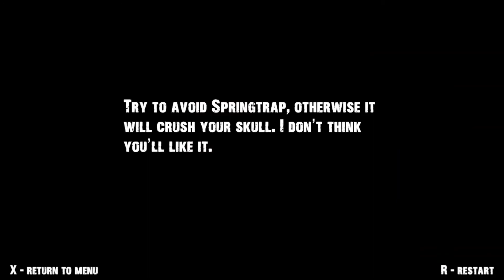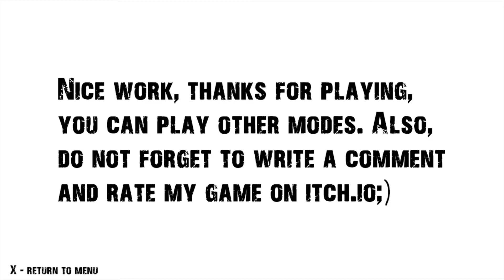2 Random Games || THIS IMPOSTER from among us IS SUS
In this video i play 2 random itch.io games. Game 1 is a FNaF fan game. Game 2 is a Among Us fan game and it's looking a bit sus.

Chase in a dark basement 0:32
Slendergus 6:38

bad editing